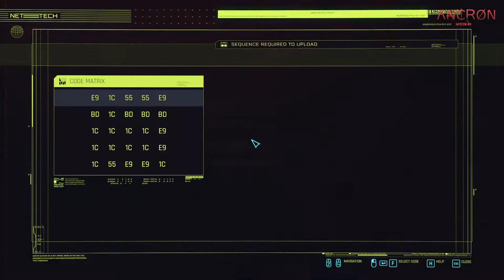Cyberpunk 2077 - Nomad Playthrough - Episode 61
My gameplay of the game, Cyberpunk 2077.

Additional info:

Platform: PC Windows / Steam
Game Title: Cyberpunk 2077
Language: English
Gameplay: Story, Side Missions, Exploration
Commentary: None

Recording Software: OBS
Recording Quality: 10-20GB / Per Episode
Gameplay Resolution: 2560 x 1440 / 60fps
Recorded Resolution: 1920 x 1080 / 60fps
In Game Settings: Maxed

Λ₦₵ⱤØN